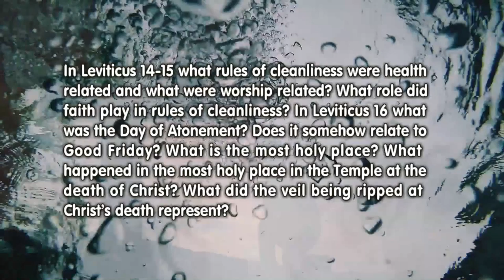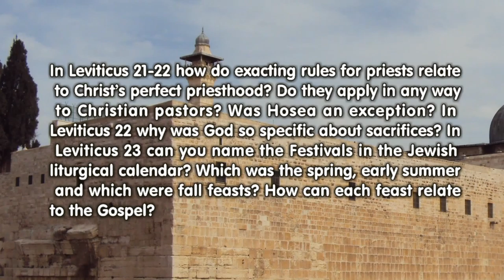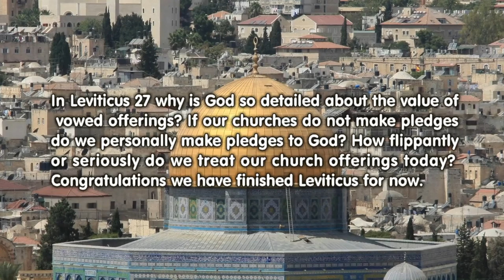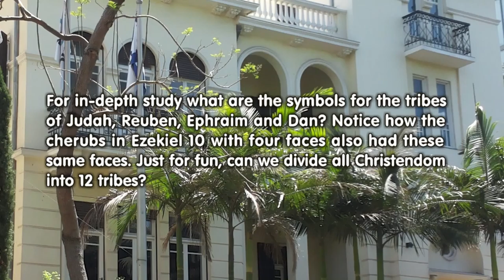Leviticus 14 - Numbers 2 (Bible in a Year, Week 6)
Leviticus 14 - Numbers 2 from Cleansing to a Camp Map